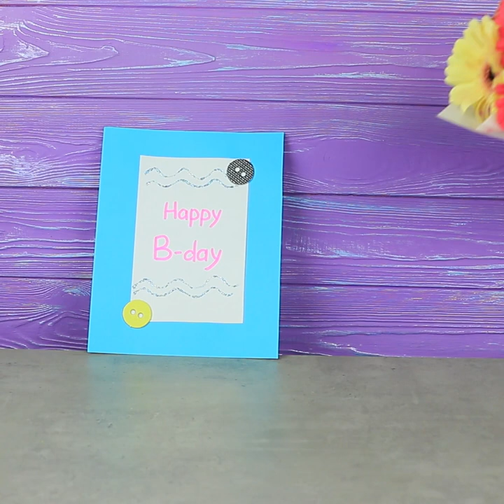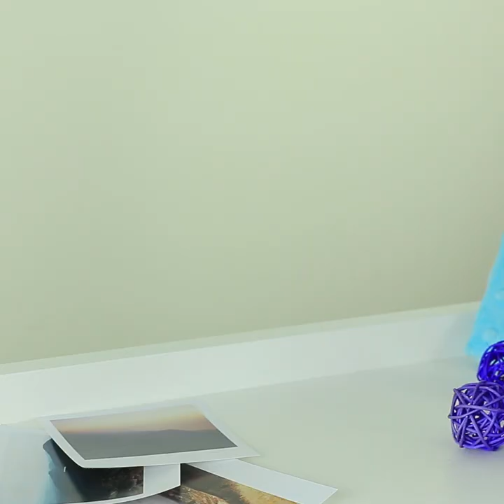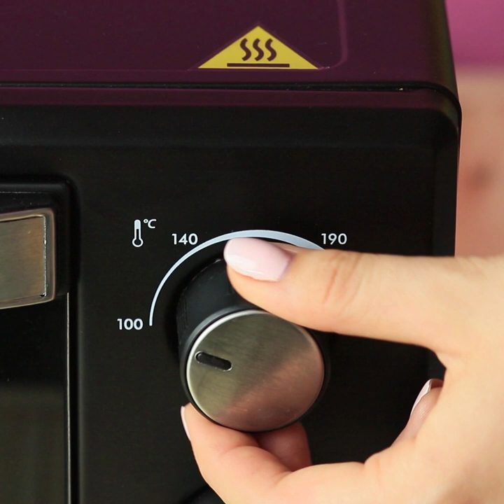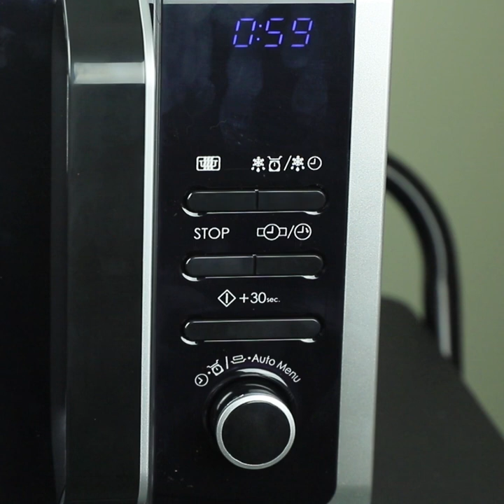17 COLORFUL CRAYON HACKS / DIYS WITH CRAYONS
Do you know that crayons can be used not only for drawing?!  Today we’ll show a lot of colorful and bright hacks with crayons that will explode your imagination!

Supplies and tools:
• Colored paper
• Hot glue gun
• Wine cork
• Сoin
• Crayola
• Lighter
• Board
• Craft knife
• Baking cups
• Tableware
• Candle wick
• Vase
• Hair dryer
• Flat pumps
• Felt
• Parchment paper
• Grater
• Iron
• Grill grate
• Stones
• Paint palette
• Lemon
• Water
• Vegetable oil
• Scissors
• Flexible plastic sheet
• Awl
• Disposable cup
• Tray
• Nail polish
• Lunchbox
• Tin can
• Candle
• Craft stick
• Pencil
• Silicone glue
• Photo frame
• Paper
• Brush
• Watercolor